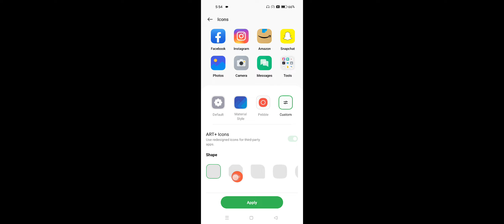OPPO A17K Application icons Change